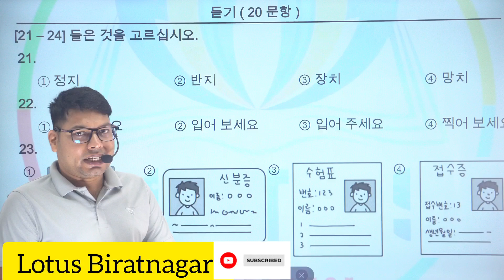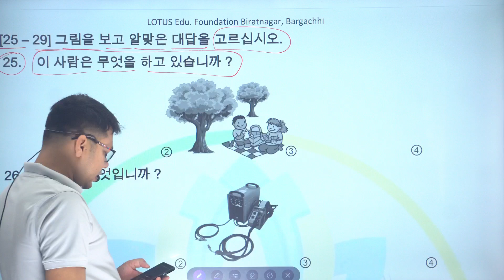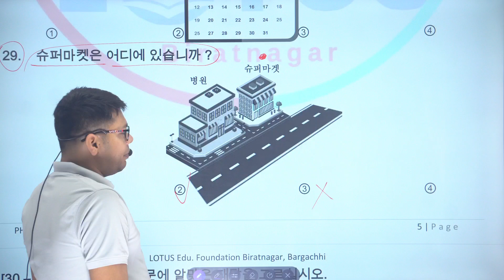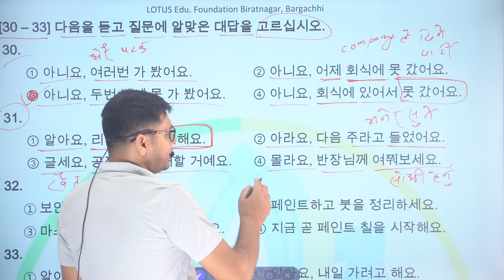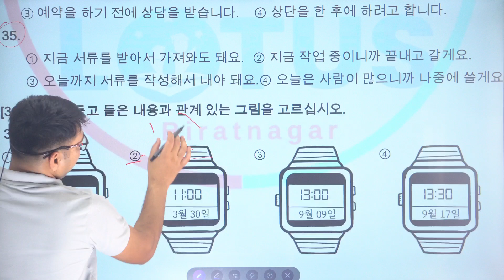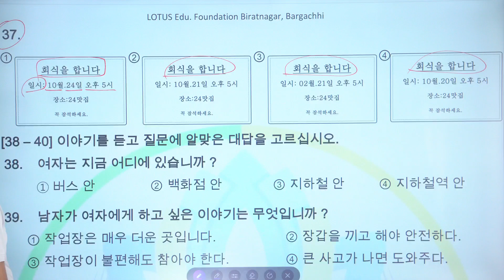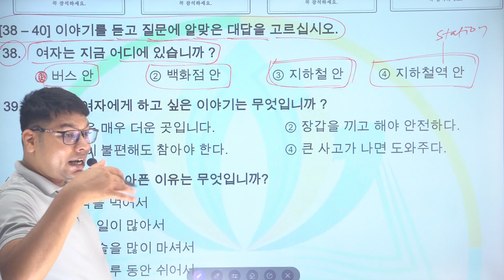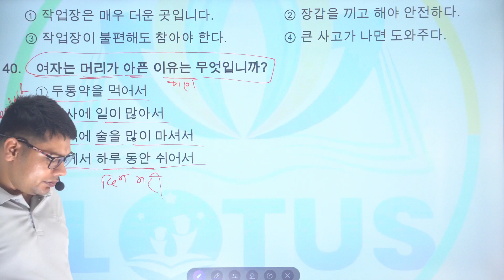FULL LISTENING SET By Arbind Mehta||Lotus Biratnagar [PART- 11]